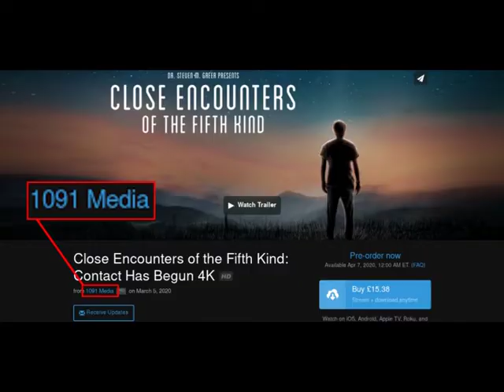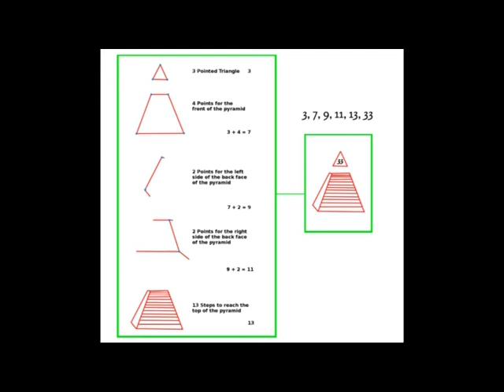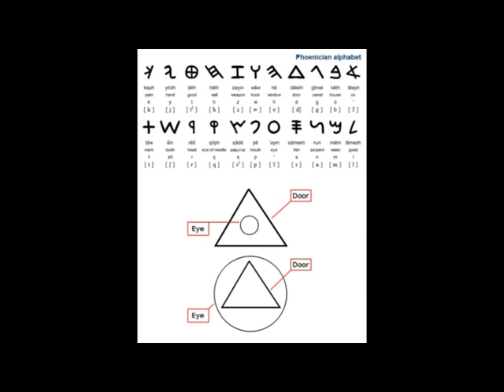What links Judaism, 911, Extraterrestrials, the all seeing eye & the Phoenicians? Freemasonry